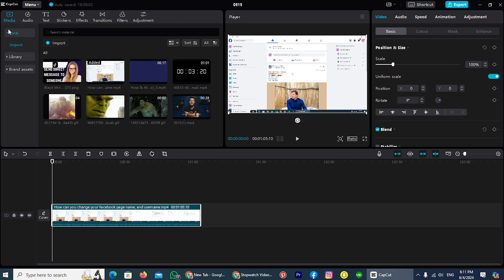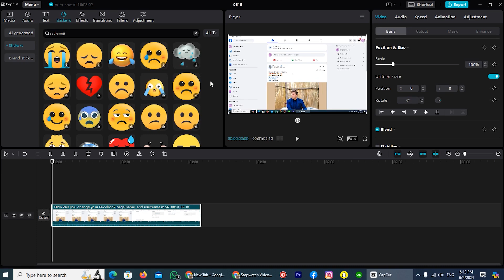How to Add Emojis in Capcut PC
Learn how to add emojis in Capcut PC to make your videos more engaging and fun! This tutorial will guide you through the steps to incorporate emojis effortlessly in your projects. Discover how easy it is to enhance your content with emojis using Capcut PC today!